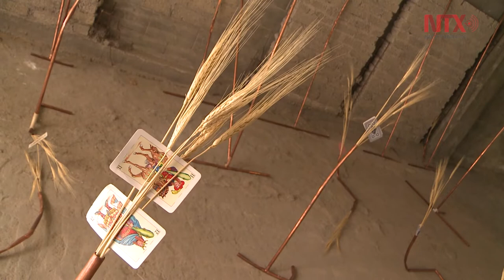Arte y adaptación en el “Pabellón de las escaleras”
Como un proyecto de diálogo con el espacio, “Pabellón de las escaleras” es una exposición  que demuestra la simbiosis que puede generar el arte experimental con un edificio en construcción.